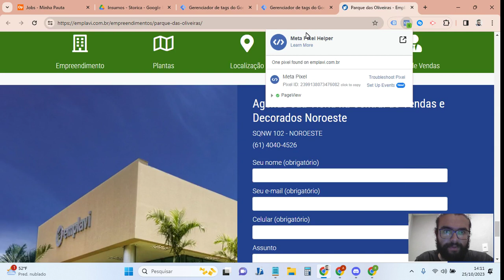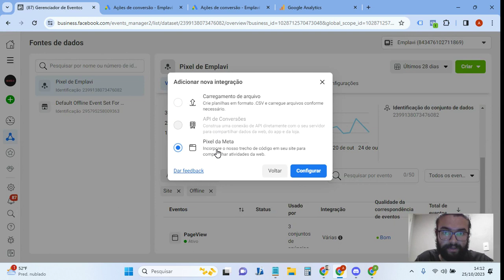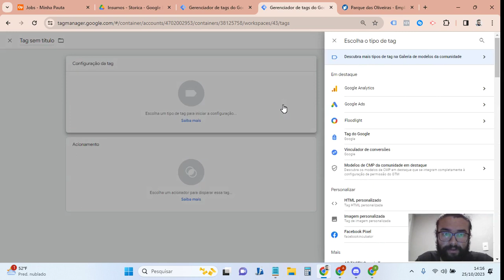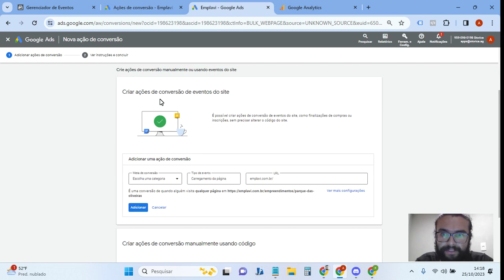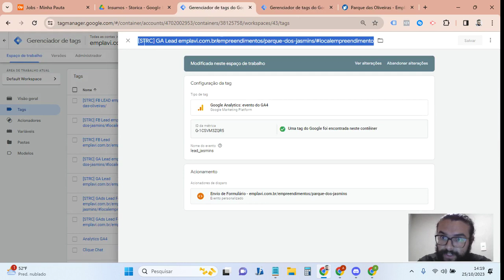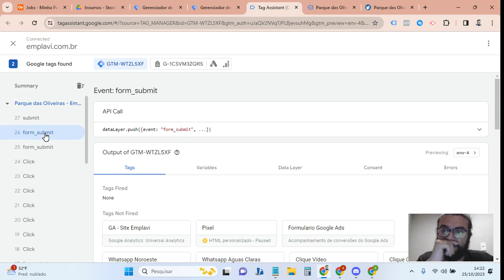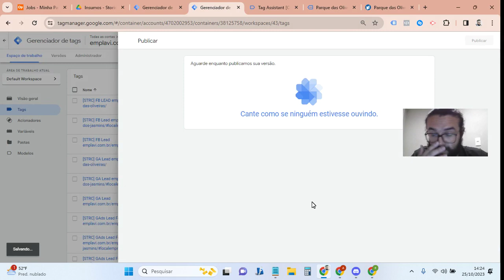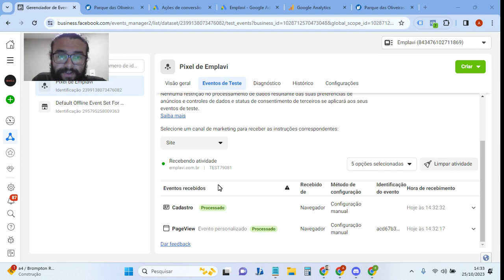VÍDEO 8 - TAGUEAMENTO DE LANDING PAGE USANDO O GOOGLE TAG MANAGER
Eae pessoal tudo bem?

Conteúdo riquíssimo na área de Web Analytics, vamos aprender a criar tags de Meta Ads, Google Ads e Google Analytics para acompanhamento de leads em um Landing Page.